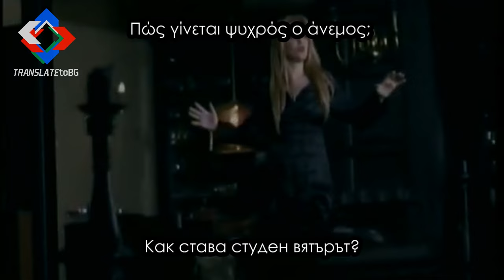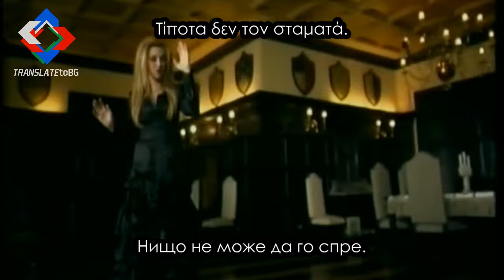*БГ ПРЕВОД* Kaiti Garbi - Pos Allazei O Kairos (Как се променя времето)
Превод на български език

Καίτη Γαρμπή - Πως αλλάζει ο καιρός | Kaiti Garbi - Pos Allazei O Kairos